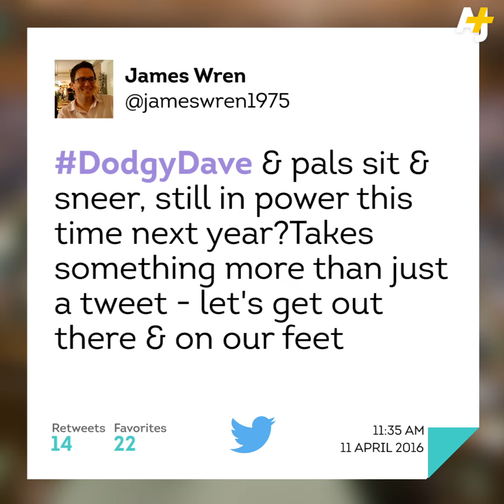UK Prime Minister Called DodgyDave Amid Panama Papers Tax Scandal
"He's looked after his own pocket. I still refer to him as DodgyDave."